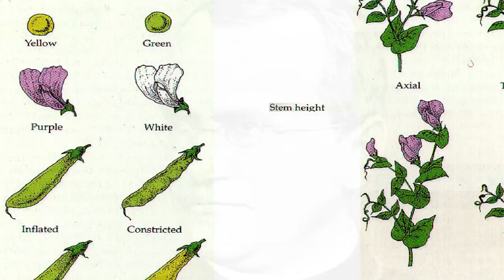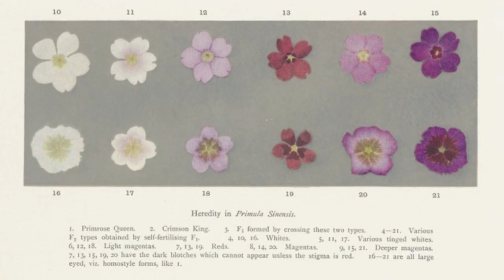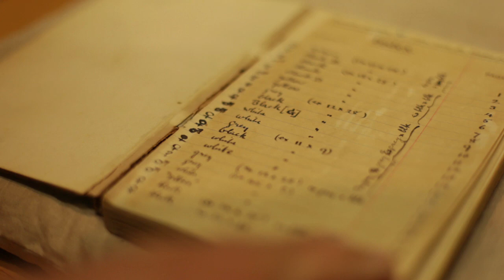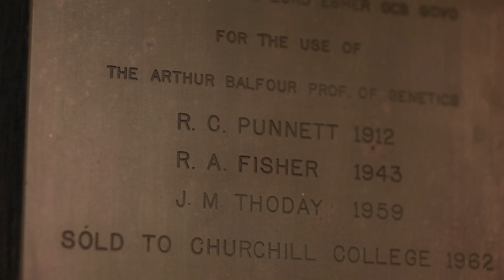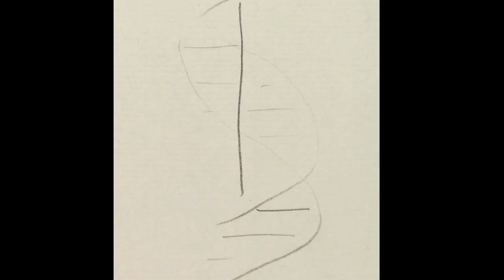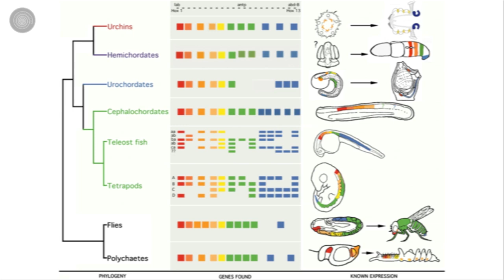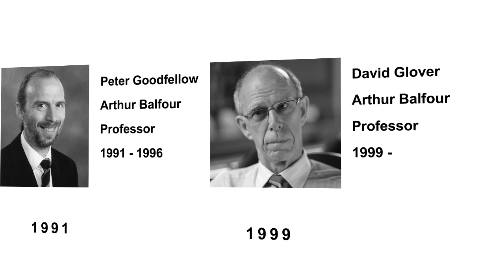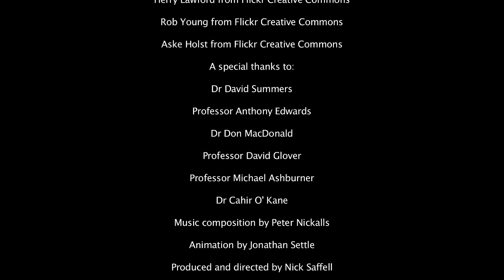From Punnett to personal genomics: a century of genetics in Cambridge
The Balfour Chair of Genetics was established at Cambridge in 1912. As part of its centenary celebrations the Department of Genetics has produced a short film following the development of the subject in the University over the past 100 years.

In the early 20th century the establishment of genetic research in Britain was driven primarily by William Bateson. As Steward of St John's College and later Professor of Biology in the University,  Bateson played a key role in demonstrating the applicability of Mendel's laws to a variety of organisms, particularly animals. As well as laying the foundations for a renewed interest in the study of heredity, it was Bateson who coined the term Genetics. In 1912, largely as a result of Bateson's championing of the subject, the University established the Balfour Professorship of Genetics that in time would lead to the formation of the modern Department of Genetics. The first incumbent of the Chair was Reginald Punnett, known to students of biology throughout the world for his eponymous square. In the hundred years since this event Genetics has passed from being an eccentric mixture of mathematics, gardening and biology to become the core of the biological sciences. Our film tells the story of the role of Cambridge and the Department of Genetics in this journey.